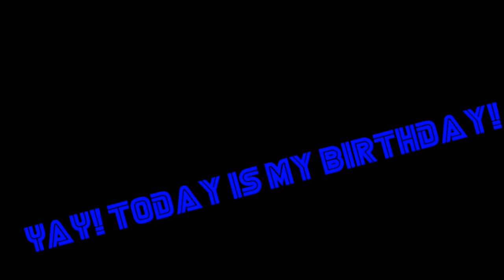Today is my 13th birthday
Inspired by RTOT